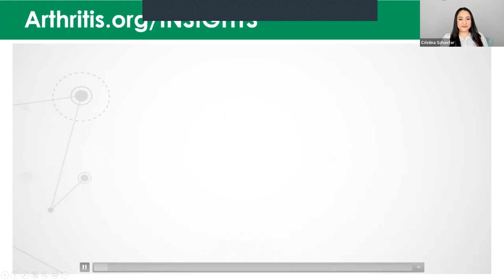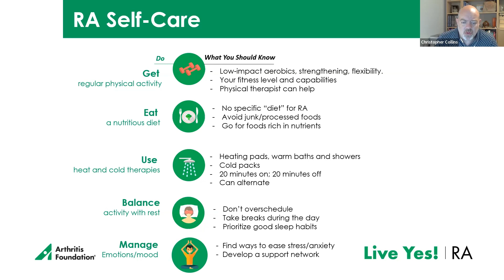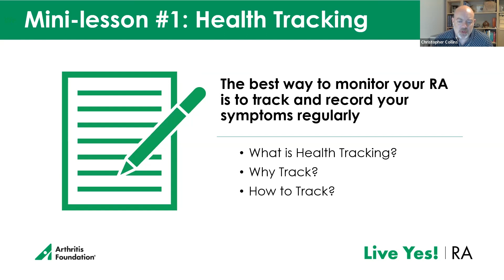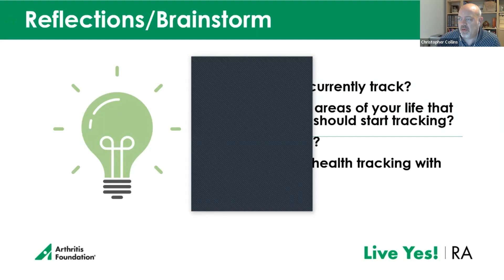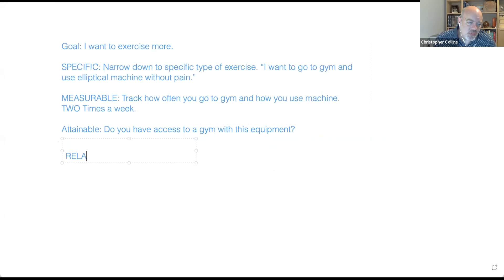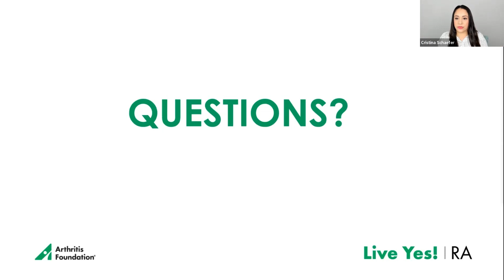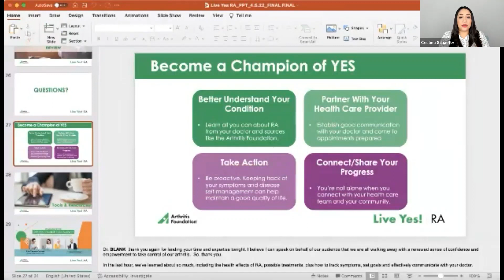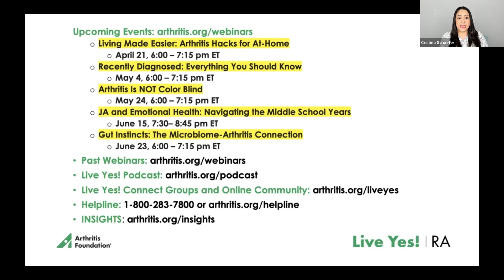Live Yes! Rheumatoid Arthritis Webinar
Get tips on how to better control you rheumatoid arthritis, including tips on how to track symptoms, set realistic goals and communicate effectively with your healthcare provider.

Experts:
Christopher Collins, MD Rheumatologist Medical Director, Aurinia Pharmaceuticals
Cristina Schaeffer, RA patient

To sign up for a Live Yes!